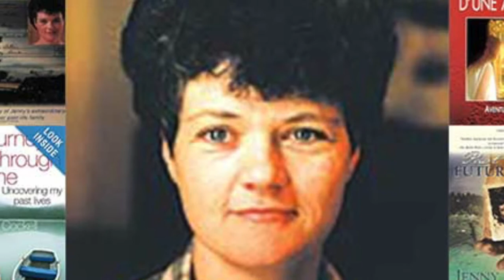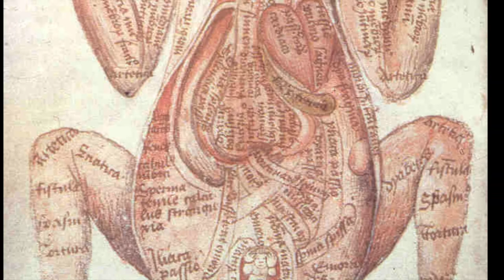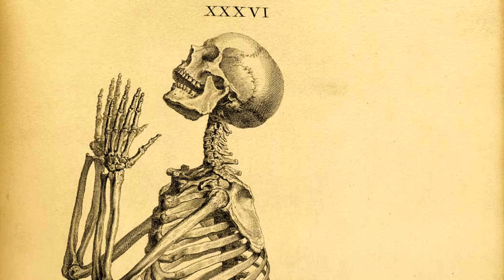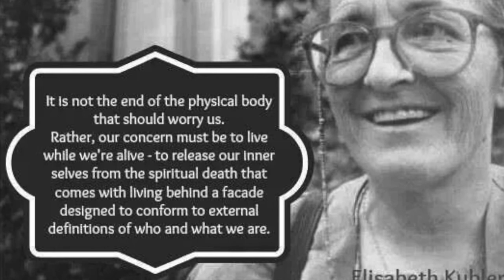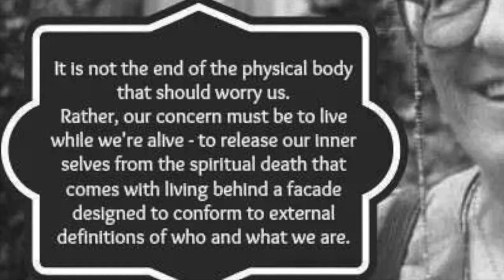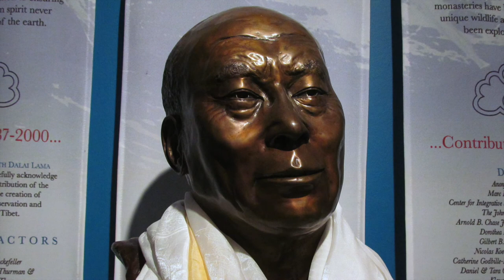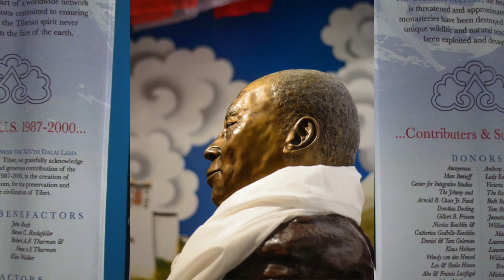Rebirth + Reincarnation Stories: Bob Thurman Buddhism 101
In this podcast Robert Thurman discusses the motivational + inspirational value of examining rebirth stories first hand on the spiritual path no matter what one’s background is.  Providing examples from Non-Buddhist communities Professor Thurman details the process of dying, death and rebirth, and the contraindications found within our modern relationship with it.

Podcast concludes with a discussion on the relationship that both Christianity and Materialism have with the idea of rebirth and shares some amusing and insightful anecdotes.

This episode is an excerpt from recordings of a weekend retreat that Professor Thurman led at Kripalu Center for Yoga & Health in February 2015, titled “Living the Evolutionary Life: Through Death and Beyond.”

📷 Photo by Scott Trento on Unsplash

Kripalu Center for Yoga & Health is a nonprofit educational organization dedicated to empowering people and communities to realize their full potential through the transformative wisdom and practice of yoga.

To learn more about Kripalu Center for Yoga & Health + about upcoming events with Robert AF Thurman please

This podcast is apart of the ‘Buddhism 101’ Series using classic teachings from Robert Thurman to elucidate basic concepts of the tradition.